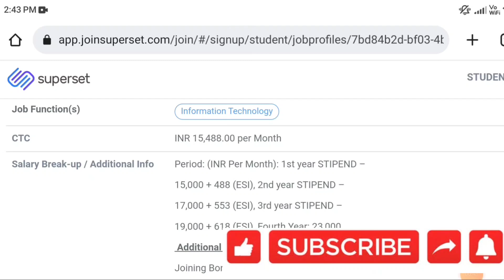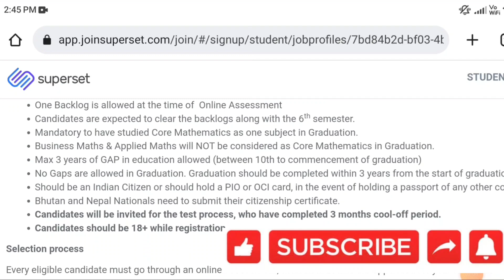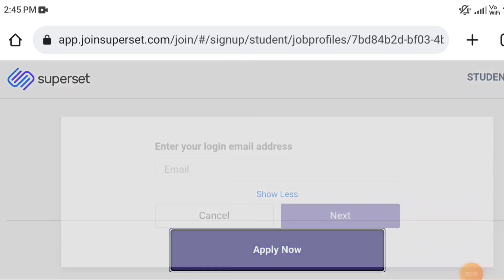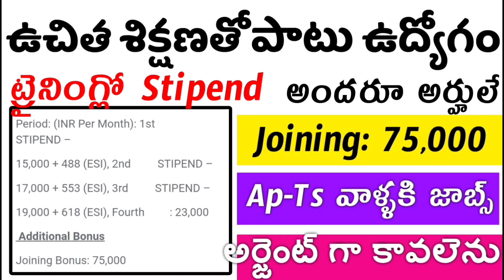Wipro లో ఉచిత శిక్షణతో పాటు నెలకు 15,000 Stipend కూడా|Wipro Company Job Vacancies Telugu|Latest Jobs